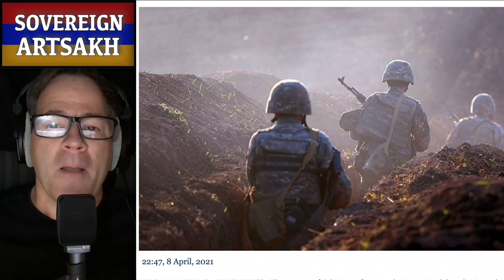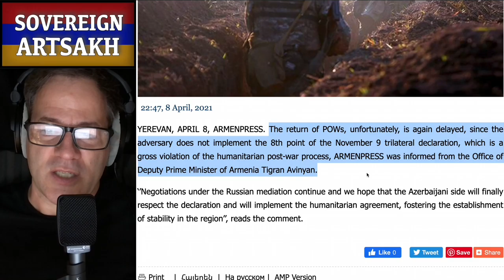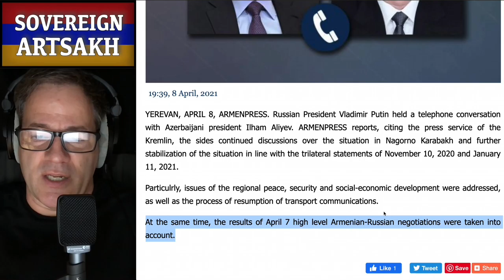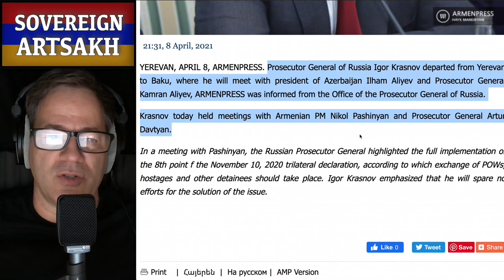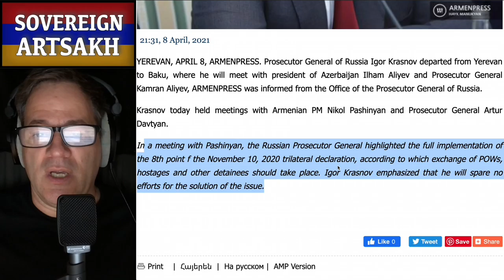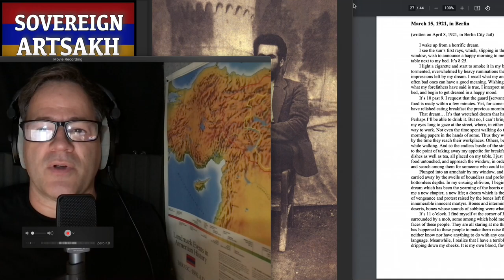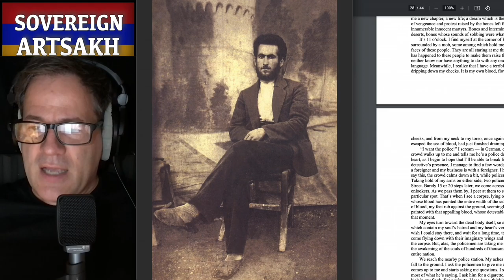Russia To Rescue Armenian POW's? | 100 Years Ago Tehlirian Starts To Talk